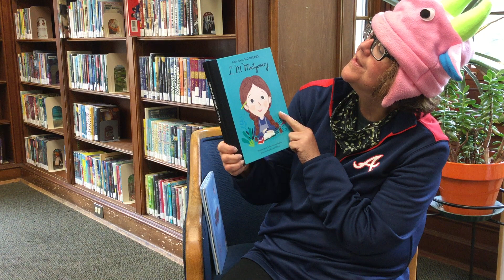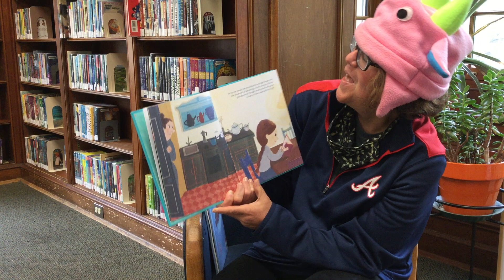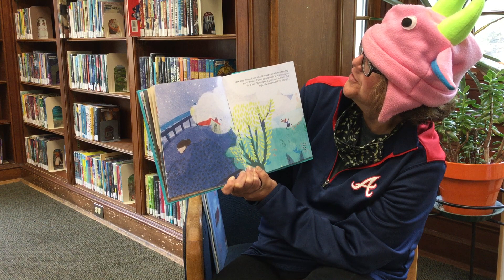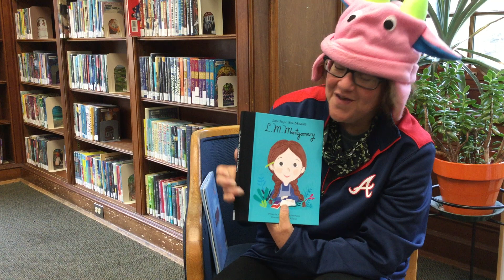Little People, Big Dreams: L. M. Montgomery